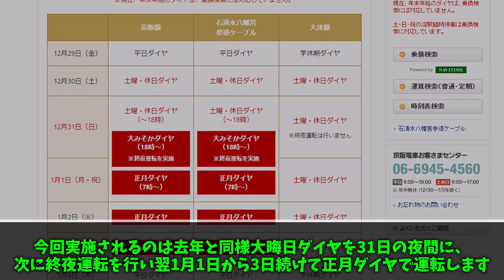【名・迷列車で行こう】今年も実施...終夜運転...プレミアムカー急行！！京阪正月ダイヤ【ゆっくり解説】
正月に京阪行きたいけど無理な感じ～(´・ω・`)

・ゆっくり登場キャラ...早苗

YMM4